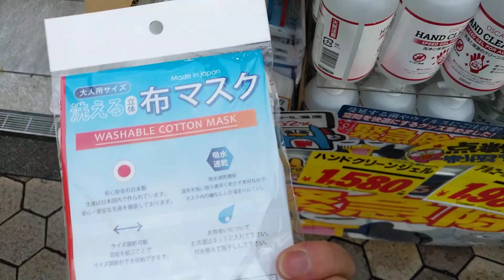マスク販売54(Mask sales)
初めて見るマスク(Mask)が置いてありました。